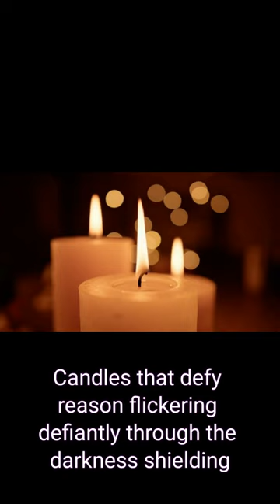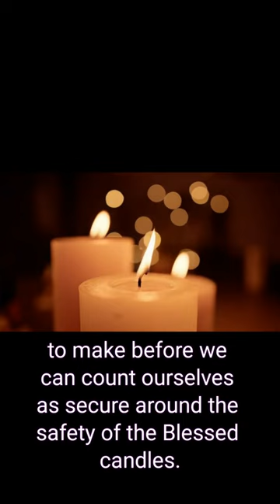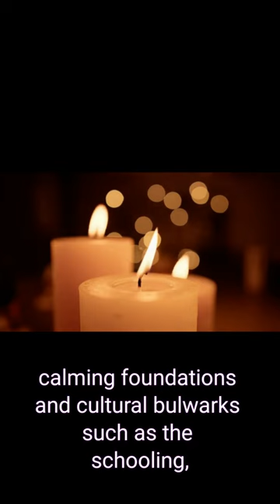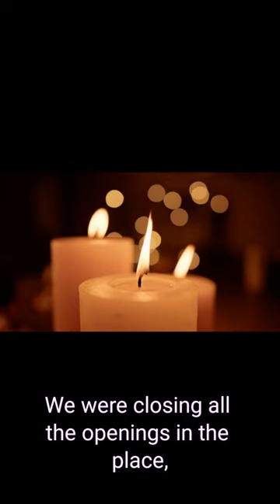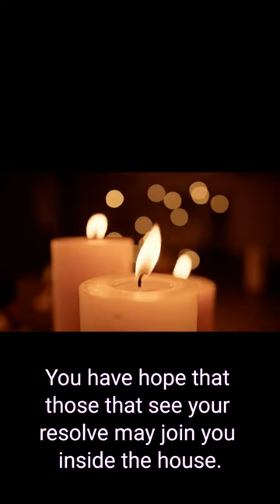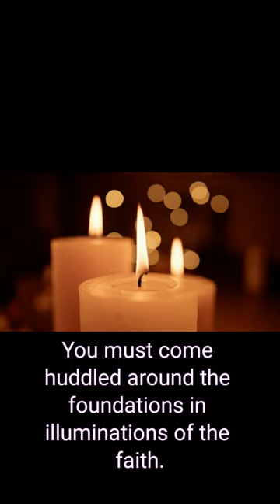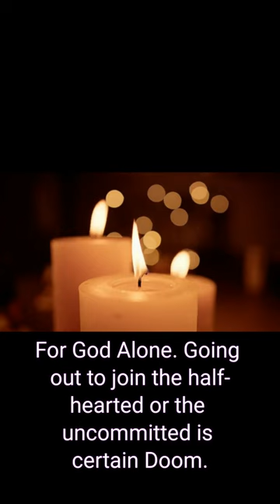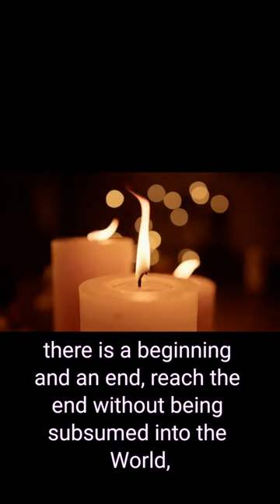What if The Three Days of Darkness are Starting Right Now But You are Trapped Outside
Three Days of Darkness Preparedness

00:13 Introduction and description
02:00 Analogy of a Broken Marriage
03:50 The Dream: Outside the House and the Precursors
09:00 The Dream: Inside the House and Fortification
13:00 The Dream: Sheltering and Praying